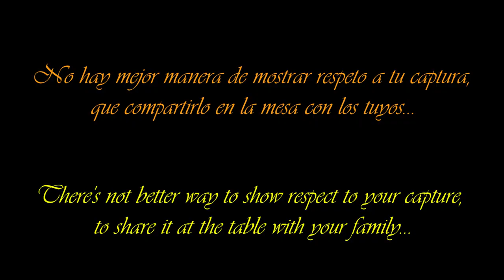✅#1 SPEARFISHING!!! PESCA Y COCINA en CANARIAS😱😱😱 ✅#1 - COOK BAKED ANJOVA!!!- Del mar a tu mesa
On this fishing day I captured a beautiful specimen of Anjova, (`` Pejerey'' in the Canary Islands), to whom I showed him the respect he deserves by sharing it at the table with my friends.

En esta jornada de pesca capturé un bonito ejemplar de Anjova, (``Pejerey´´ en Canarias), al cual le mostré el respeto que se merece compartiéndolo en la mesa con mis amigos.